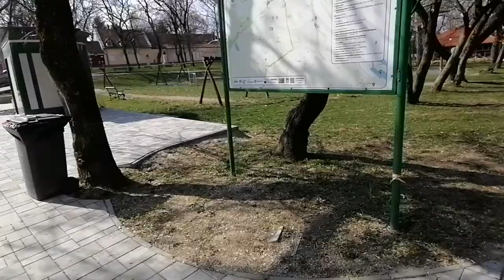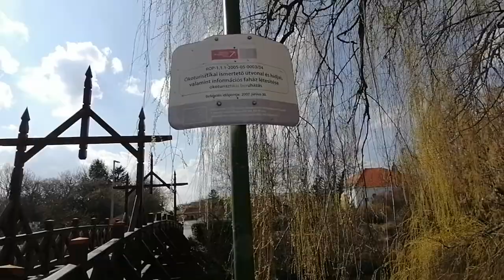Békési Hidak bemutatása.